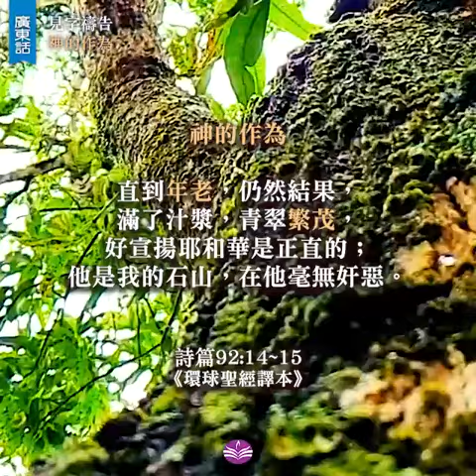見字禱告-神的作為 11 😇 (廣東話版)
禱讀秘訣在於用心在主前默想靜思，讓信息從頭腦進入心靈，與神對話。

指引：
1. 直讀──用口（可以的話）宣讀經文幾遍
2. 聽讀──開揚聲器重複聆聽主言，讓聖靈引導
3. 慢讀──慢讀重複的字眼幾遍，留意最觸動你的字眼或信息
4. 祈讀──按剛才默想時的觸動、領受，以經文向神傾心吐意
5. 默觀──安靜主前，感受祂的同在

神的作為

直到年老，仍然結果，
滿了汁漿，青翠繁茂，
好宣揚耶和華是正直的；
他是我的石山，在他毫無奸惡。

詩篇92:14~15
《環球聖經譯本》

讀經：梁蕙楨
影片：mariana delamura gomes from Pexels